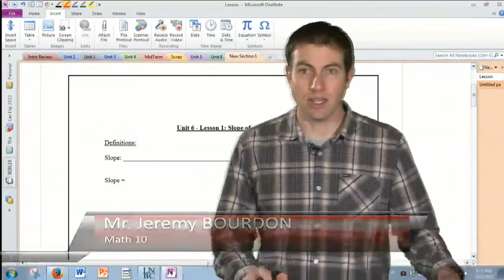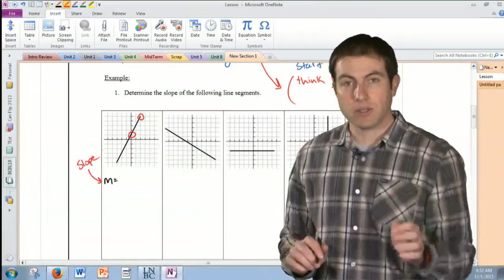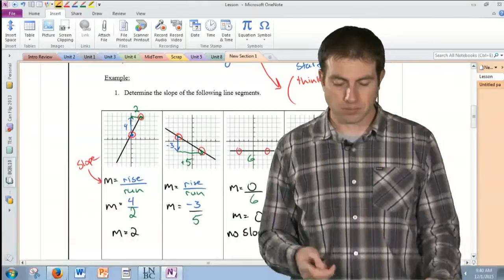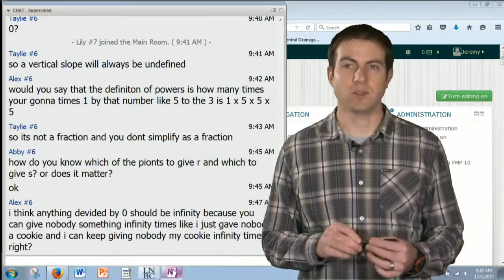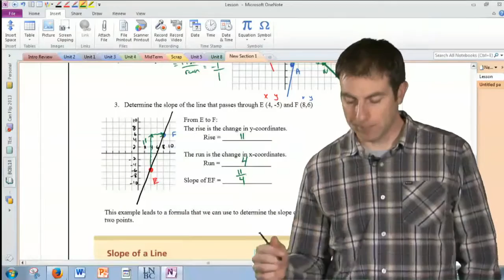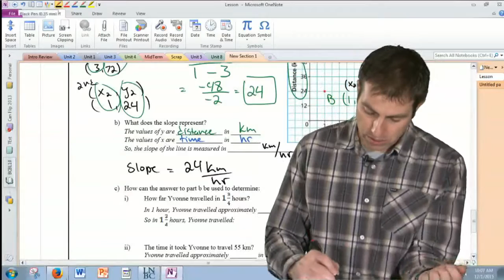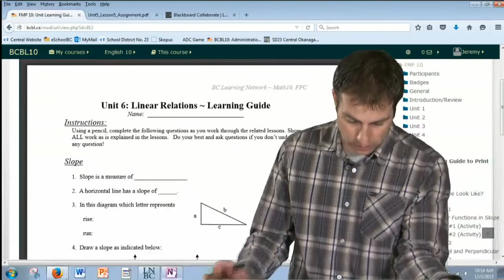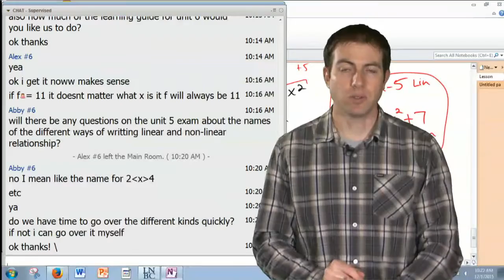Math10 - 01 December 2015